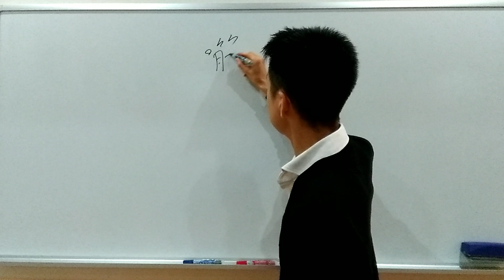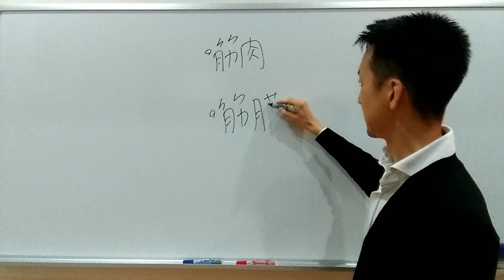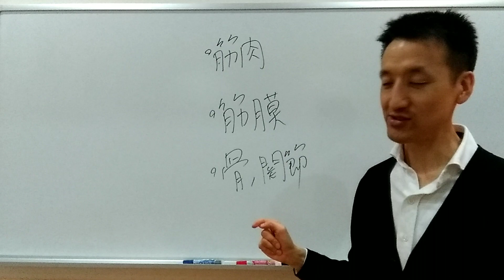根本改善するために解消すべき3つのゆがみ